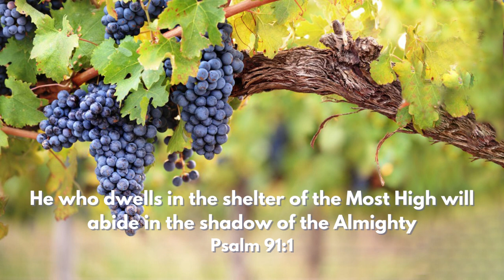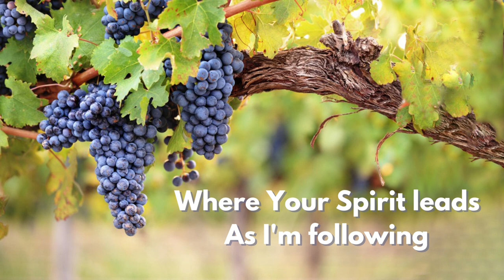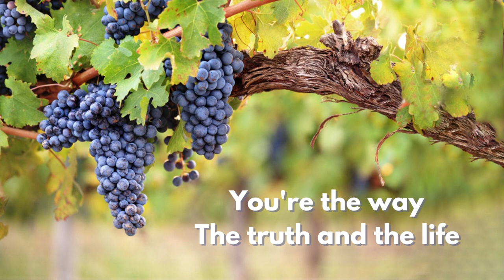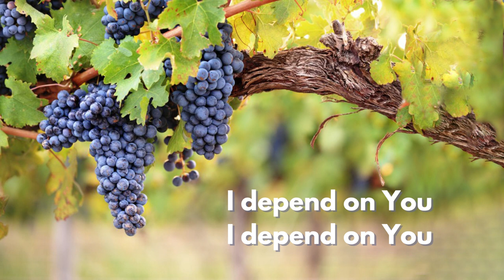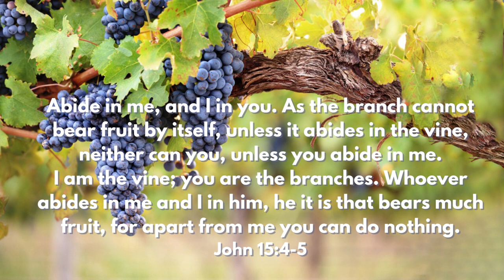Abide - New Life Worship feat. Aaron Keyes (Lyrics)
He who dwells in the shelter of the Most High will abide in the shadow of the Almighty.  Psalm 91:1

Abide in me, and I in you. As the branch cannot bear fruit by itself, unless it abides in the vine, neither can you, unless you abide in me.  I am the vine; you are the branches. Whoever abides in me and I in him, he it is that bears much fruit, for apart from me you can do nothing.  John 15:4-5

As the Father has loved me, so have I loved you. Abide in my love.  John 15:9